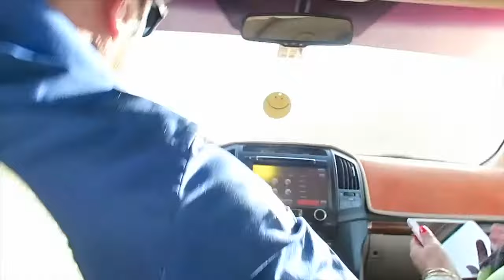Andó vai? A Dubai !!! | Vlog Emirati Arabi | Maggio 2016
Il primo dei video della mia canza a Dubai !
2-8 Maggio 2016
*´¨`*•.¸♥♥¸.•*´¨`*•. FOLLOW ME*´¨`*•.¸♥♥¸.•*´¨`*•.

NO REASON TO STAY , IS A GOOD REASON TO GO